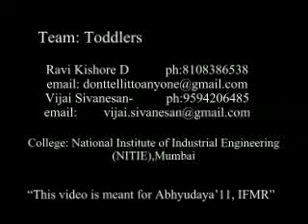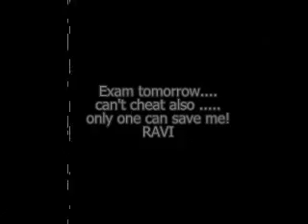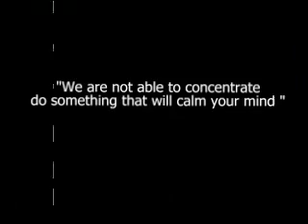Once upon a time before exam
"This video is meant for Abhyudaya'11, IFMR"